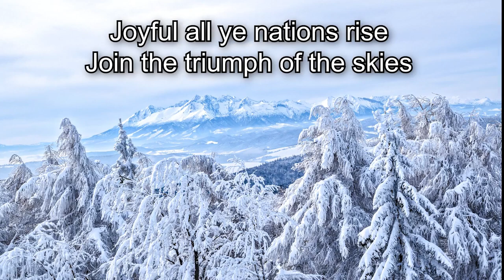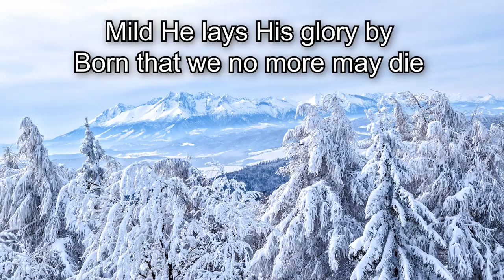Hark! The Herald Angels Sing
Christmas Solo Piano: Hark! The Herald Angels Sing

1 Hark! the herald angels sing,
"Glory to the newborn King:

2 Christ, by highest heaven adored,
offspring of the Virgin's womb:
Jesus, our Immanuel. [Refrain]

3 Hail the heaven-born Prince of Peace!
born to give us second birth. [Refrain]